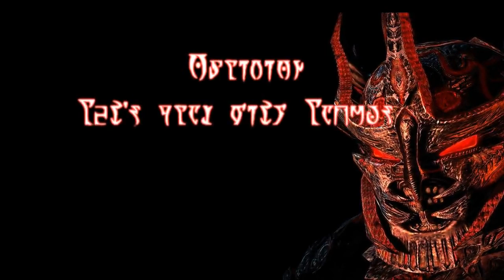Let's play TES IV: Oblivion part_71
В этом эпизоде я выполню побочный квест под названием "Орден Добродетельной крови". Я специально не искал, мне этот квест можно сказать навязали после завершения предыдущего эпизода.